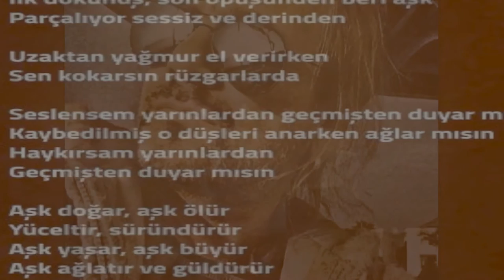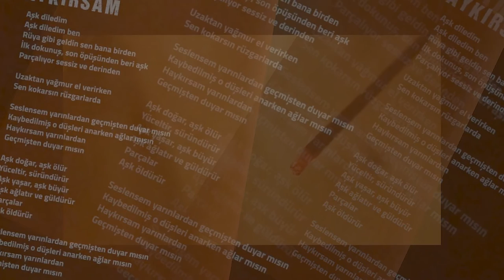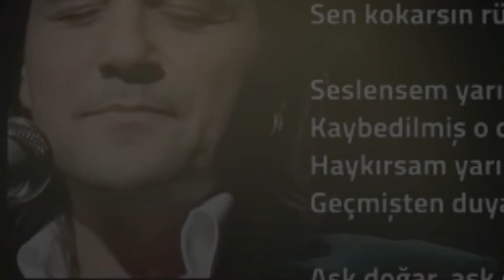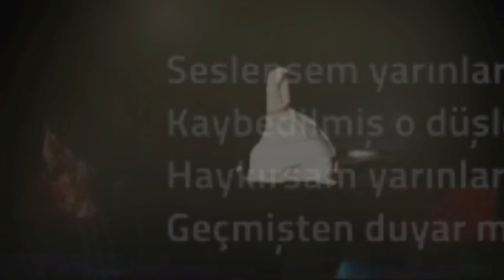Emre Önbayraktar - Haykırsam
Emre Önbayraktar - Varlığın Yokluğunda, dinle!

Haykırsam
Aşk diledim
Aşk diledim ben
Rüya gibi geldin sen bana birden
İlk dokunuş, son öpüşünden beri aşk
Parçalıyor sessiz ve derinden

Uzaktan yağmur el verirken
Sen kokarsın rüzgarlarda

Seslensem yarınlardan geçmişten duyar mısın
Kaybedilmiş o düşleri anarken ağlar mısın
Haykırsam yarınlardan
Geçmişten duyar mısın

Aşk doğar, aşk ölür
Yüceltir, süründürür
Aşk yaşar, aşk büyür
Aşk ağlatır ve güldürür
Parçalar
Aşk öldürür

Haykırsam yarınlardan
Geçmişten duyar mısın

söz / müzik / düzenleme: Emre Önbayraktar
gitarlar: Arda Albayraktar / Nurkan Renda (solo)
bas gitar: Uğur Öktem
davul: Vladimir Ruzicic Kebac
mix: Erkan Okur
mastering: Pieter Snapper